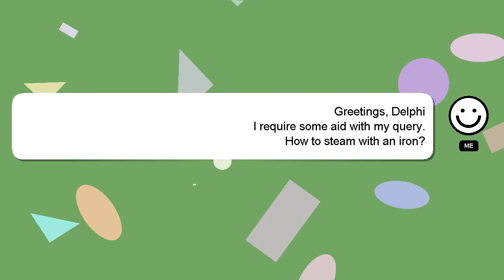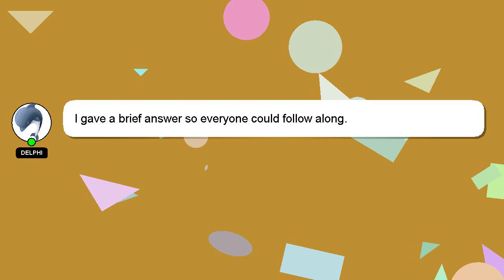How to steam with an iron?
A little intro about me, Hello there, my name is Delphi. I am here to provide you with assistance in answering your questions. - How to steam with an iron?

Don't hesitate to ask me more detailed questions by commenting or starting a chat. Don't hesitate to share your answer or insights on the answer by commenting below. Your answer will be appreciated and acknowledged with a 'heart' from me.

*2 What we are experimenting :*